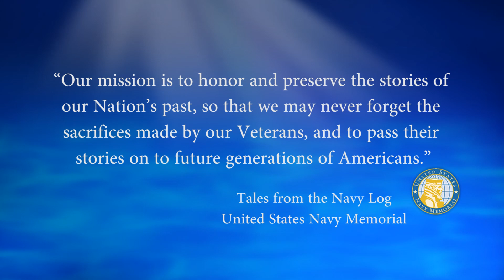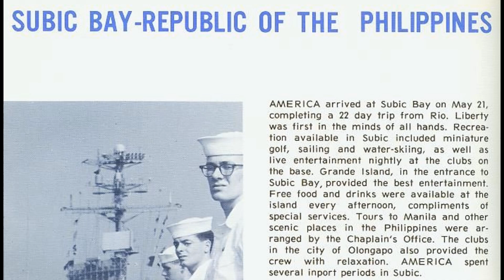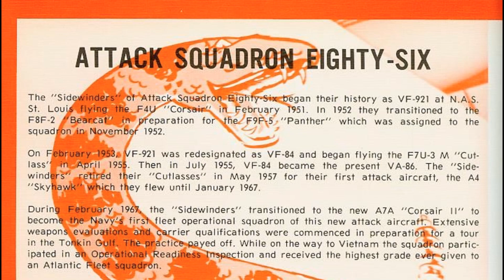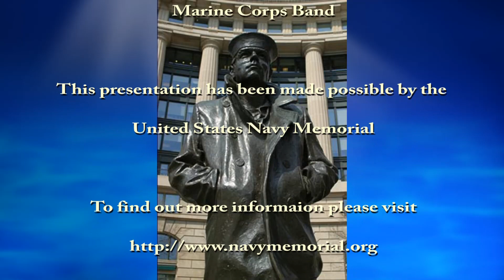USNM Interview of James Harding Part Five Memories of the 1968 World Cruise and the Vietnam War